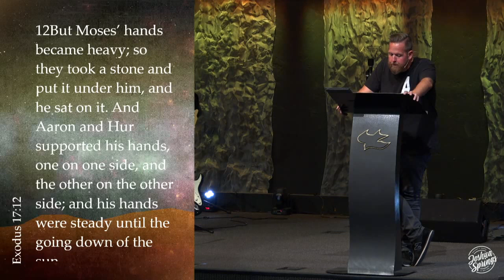Exodus Chapter 17 Part 2 | Pastor BJ Huether